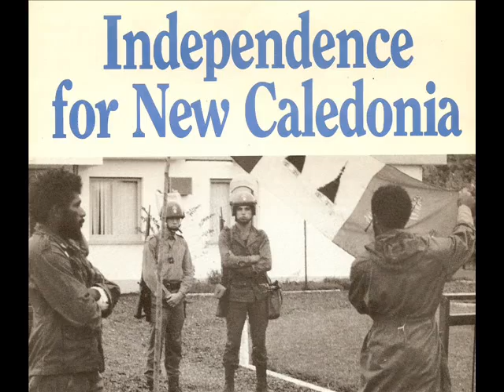ANGELO NEUFFER - Kanaky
clip de Nouvelle Calédonie sur une chanson de Angelo